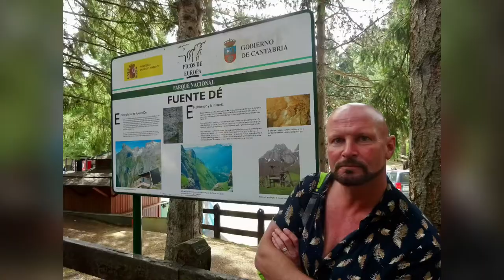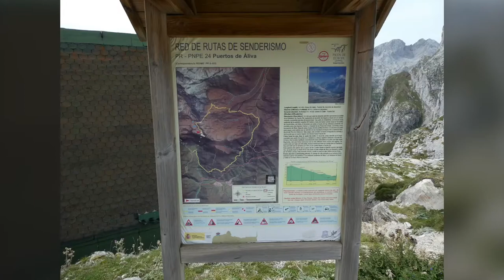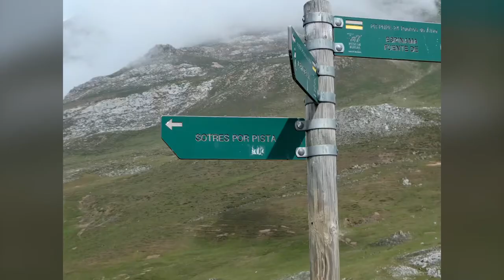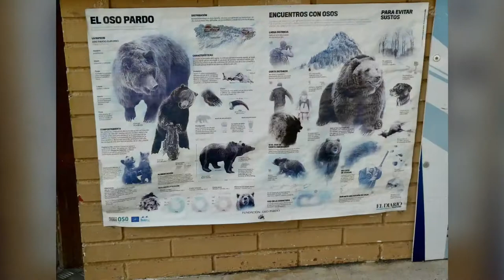Fuente De, Cantabria, Spain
A dramatic ascent of Fuente De by cable car and a long descent along PR-PRNPE-24 Aliva Passes through the heart of the Picos de Europa.